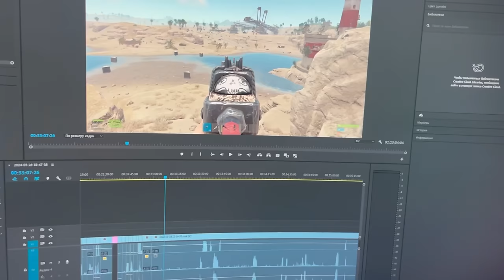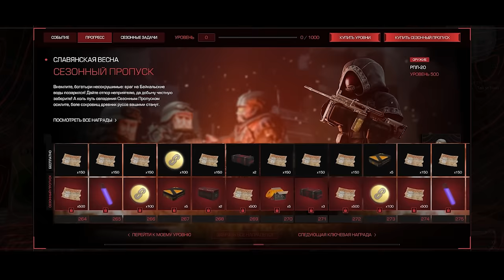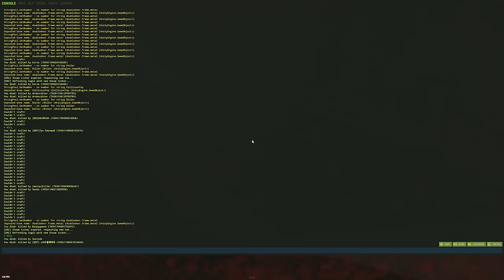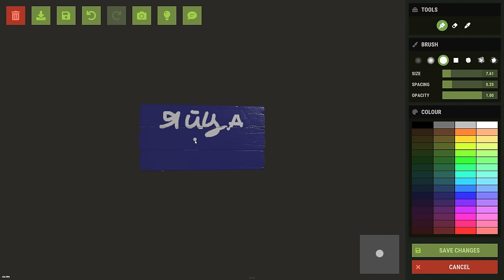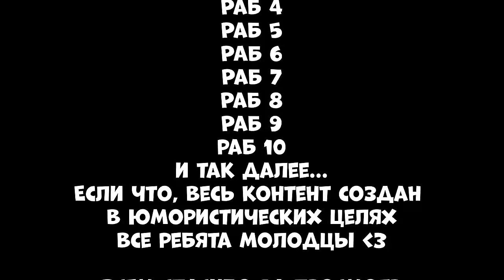ИСТОРИЯ РАБСТВА 3! ФАБРИКА "Бесконечных" РЕСУРСОВ и ШПИОНЫ среди НАС! CheZee. Rust | Раст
ЭТО видео о ТОМ, как я придумал гениальный плэн по СОЗДАНИЮ ФАБРИКИ БЕСКОНЕЧНЫХ РЕСУРСОВ! Но для этого...я стал нанимать ЛЮДЕЙ и организовал свою собственную ДЕРЕВНЮ! Это было МОЕ САМОЕ НЕОБЫЧНОЕ ВЫЖИВАНИЕ! А еще я стал лидером деревни из 20 человек!  И мне показалось, что враг был СРЕДИ НАС А еще я смог ОТОМСТИТЬ ПРЕДАТЕЛЮ! Тут есть МОНТАЖ и СУПЕРЧИЗЕРСКИЕ ПЕРЕХОДЫ! Да, те САМЫЕ черненькие :) И обязательно поддержи видик лайкосом, я старался :3

Спасибо Пончику и Илюхе!
Отдельное спасибо Гарсу!

Мой ПК от KING-KOMP.com
Видеокарта: RTX 4090
Процессор: I9-14900k
ОЗУ: Fury 64gb 6000ghz
Блок Питания: 1050вт
Материнская плата: MSI Z790
HDD 2Tb
Клавиатура: HyperX Alloy FPS
Мышь: Logitech G Pro Wireless
Наушники: HyperX Cloud Core

Реклама. ООО «Эксбо Север». ИНН 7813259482. Erid: 2Vtzqv8ZQXH